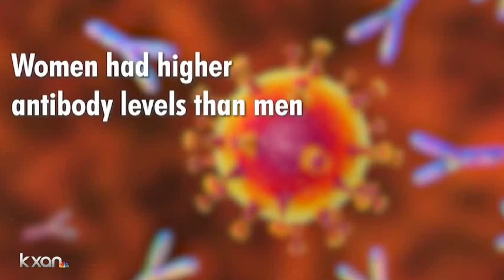How Strong Are Your COVID-19 Antibodies?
Study shows it depends on age, and sex.